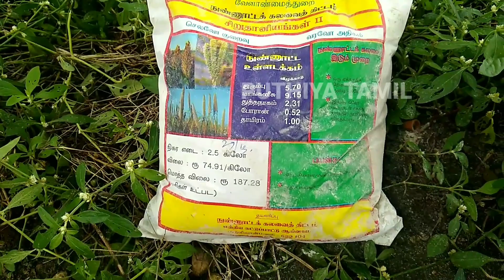தென்னை மரங்களுக்கு குறைந்த செலவில் இயற்கை முறையில் உரம் வைத்தல் In Tamil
தென்னை மரங்களுக்கு குறைந்த செலவில் இயற்கை முறையில்  எனது தோட்டத்தில் உரம் வைத்துள்ளேன் அதை பற்றி முழுமையாக விலக்கியுள்ளேன்.